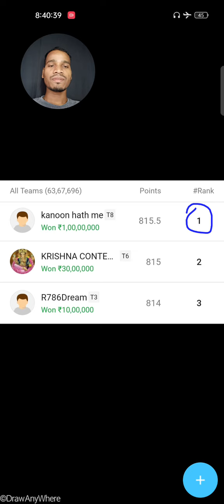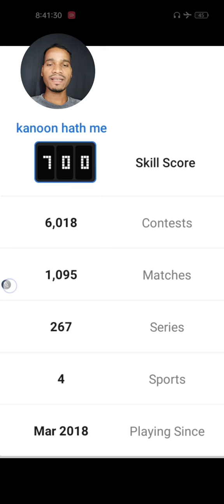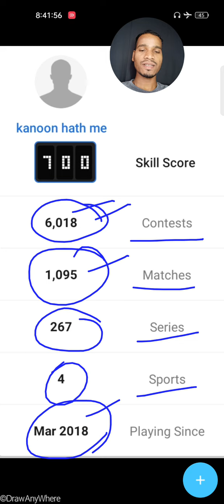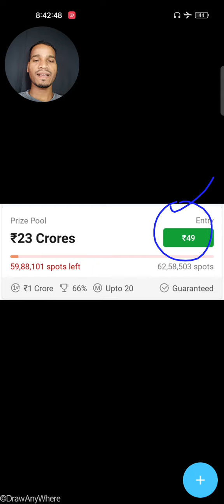6 Aug 2022 / Dream11 1 करोड़ ₹ Winner 🥇🏆 / India vs West India 4th T20 Match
6 Aug 2022 / Dream11 1 करोड़ ₹ Winner 🥇🏆 / India vs West India 4th T20 Match

Kal India vs West Indies k bich 4th T20 Match khela gya jisme India es match ko 59 runs se jeet gya hai & Sath hi sath 1 person 1 crore rupees jeet gya Dream11 app se kewal 49 rs. investment karke.

 Congratulations 💐👏

1.
 2. Use my invite code ALEXD87XY